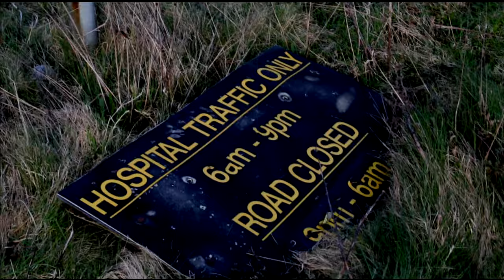N-Fresh - Moon God (prod. ILLFORTUNE) [Bangour Village Video 2019]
Official video-clip from village of Scotland, named Bangour.
Recorded in May 2019.

Lyrics: N-Fresh
Prod.: Ill Fortune
Camera: Kritsyna Klichova (@t.ink.a.tattoo)